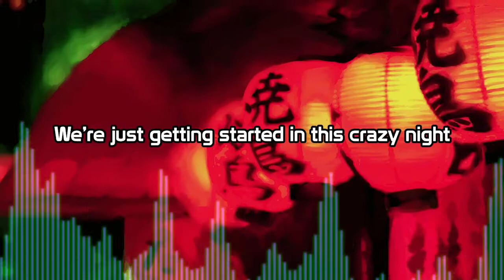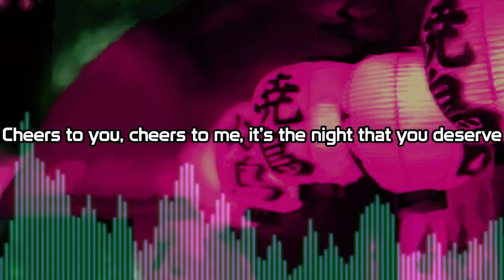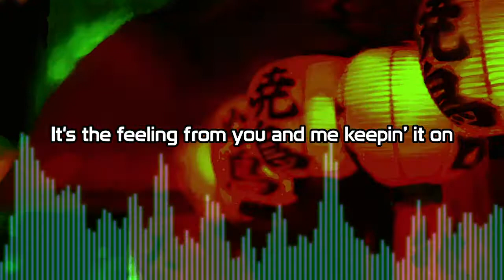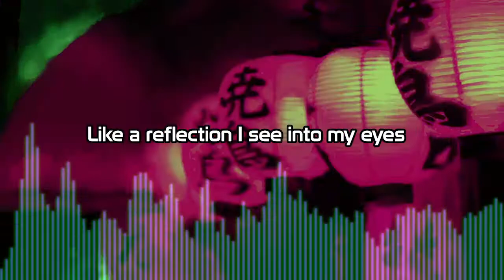[TOUHOU EUROBEAT] Ryuko Pegasasu ft. 0P2C + Iron Ratchett - "SAKE BOMB" (Radio Edit)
Our legendary "SAKE BOMB" has been officially revived and remastered for the upcoming Touhou Euroheroes album releasing this Saturday as of uploading this video!! The one and only Touhou eurobeat arrange from your boy Ryuko Pegasasu that will get you dancing and getting lit all the way through Gensokyo...!!

Yes, this is the same old track as you all know and love featuring the legendary 0P2C on vocals...!! But this time it features the new "SAKE BOMB" SFX voiced by Iron Ratchett! This remastered version also features a new and improved guitar solo from the amazing Violet Delta, and a new improved and cleaner mix from the original production!

Hope you enjoy this, and look forward to the full version that will be coming on the Touhou Euroheroes album... and don't forget to order some amazing Japanese liquor while you are at it for full experience 😉

Cheers and SAKE SAKE SAKE BOMB!!! 🍶🍶🍶💣

===SONG INFO===
Song Title: SAKE BOMB
Album: TOUHOU EUROHEROES
Release Date: July 3, 2021
BPM: 143
Circle: Galaxian Recordings

===SONG CREDITS===
Vocals: 0P2C + Iron Ratchett
Guitar: Violet Delta
Lyrics: Ryuko Pegasasu
Composition & Arrange: Ryuko Pegasasu
Mastering: ZYRK

===VIDEO CREDITS===
Artwork: Alroetsue
"SAKE BOMB" GIF Animation: Iron Ratchett
Video Editor: Ryuko Pegasasu
Album Art: Ijjo

===LYRICS===
Sunset’s gone, the moonlight’s brightening at dawn
All the fellow youkai steppin’ to their hideout
Gensokyo is ready for a big surprise
We’re just getting started in this crazy night
Till the sunrise, this bullet fever night is on
The sky’s falling during this time to live up
Don’t forget to load up all your energy
Get down to this crazy sake night

It’s an unforgettable time that you
Do not want to miss
After days of fighting and
Receiving victory
Don’t you fret
Have a sip
See the magic in your mind
Fly away from the troubles that you feel

Loosen up and deflect, feel the
Melody shine
After one more and I’ll bet that you’ll be
Feelin’ fine
Cheers to you
Cheers to me
It’s the night that you deserve
Now let’s live all the wonders of the night

Come with me, feel the magic tonight
Fly with me, let us embrace this melody
Hyperspace, let's zoom in to the starlight
It's our dream, to see what the future brings us
This illusion of reality's dawning
Like a reflection I see into my eyes
Fears are now diminishing
I see lasting tranquility now
Safe for you and me

The after hours are approaching now so fast
We want to make this crazy night just last
So come on and load up all your energy

There's this unrealistic feeling that's
Satisfying me
There's your sudden words from you that's
Hypnotizing me
Was it fate
Was it luck
Or did the vibe match just right
It's a sight that I dreamed of every night

It's the feeling from you and me
Keepin' it on
It's the burning passion that is
Everlasting love
Fantasy
Hold me tight
Show me all your magic now
Till the night ends, and every other night